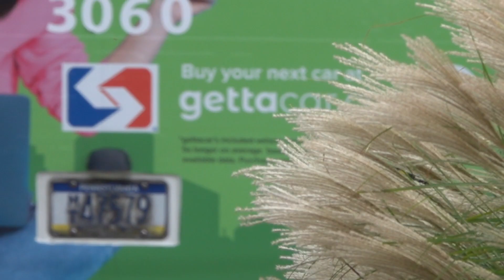Middletown Fire Company Quint 50 Responding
Middletown Fire Company Quint 50 responding to a gas leak in Middletown Township, Delaware County, PA.

Quint 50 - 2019 E-One 2000/500/30/78'

Recorded:
 10/2021